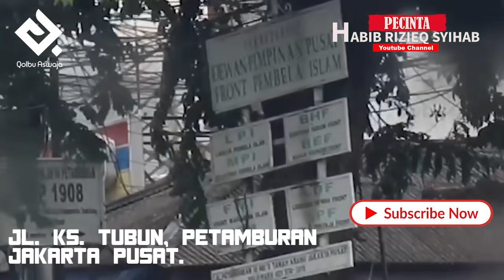FAKTA...ULAMA INI BERMIMPI BERTEMU RASULULLAH SAW SOAL HABIB RIZIEQ SYIHAB, HABIB MUHAMMAD ALHADDAD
Join juga bersama akun Line kami @oee8008j